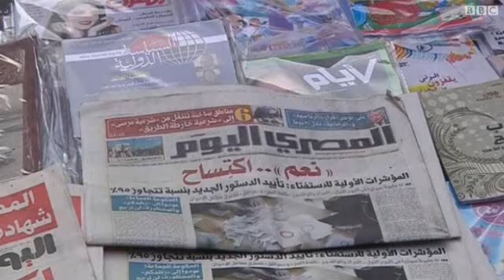مقتل 4 أشخاص في اشتباكات بين الأمن المصري ومتظاهرين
مقتل 4 أسخاص في اشتباكات بين قوات الأمن ومحتجين خرجوا في تظاهرات تلبية لدعوة التحالف الوطني لدعم الشرعية. وسيتم مساء اليوم السبت إعلان النتائج النهائية لعملية التصويت على الدستور المصري المعدل